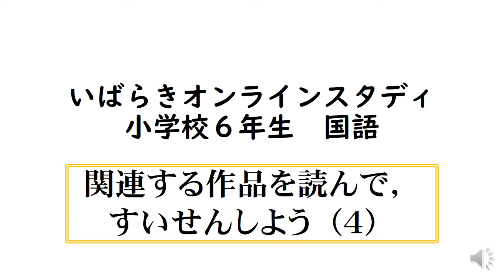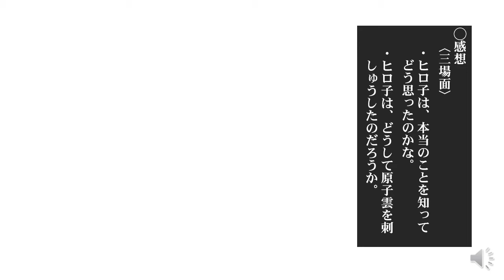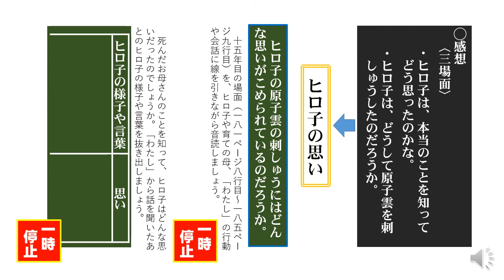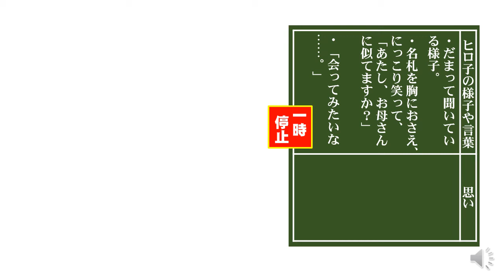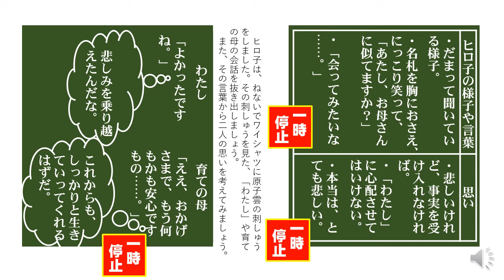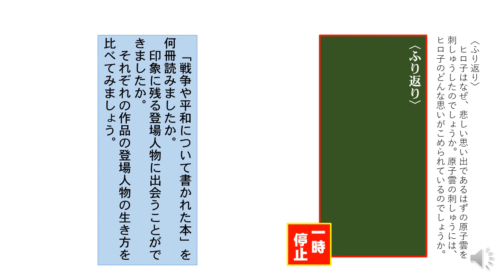小6国語（東京書籍）関連する作品を読んで、すいせんしよう④